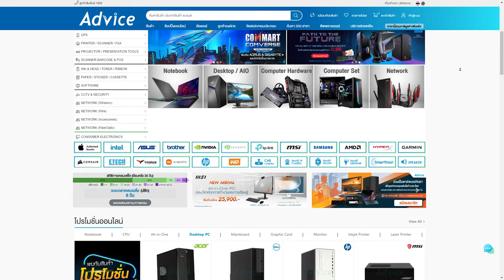Pathfinder ได้บัพแพทนี้ Zipline โคตรมัน !! | Apex legends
0:00 Intro
1:00 Game 1
6:02 Game 2
14:54 Game 3

Twitch.tv/NutsuruSama